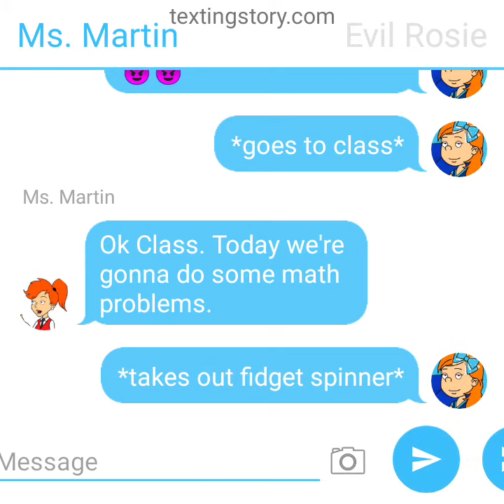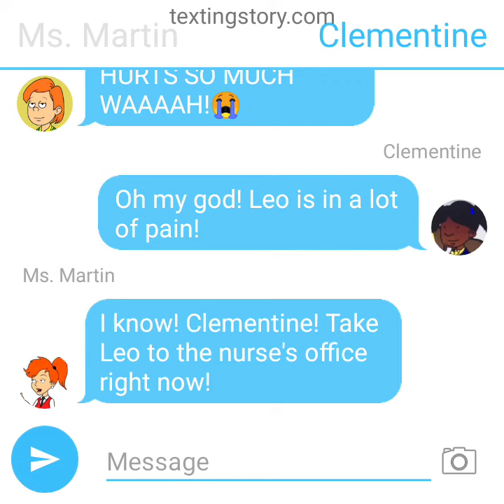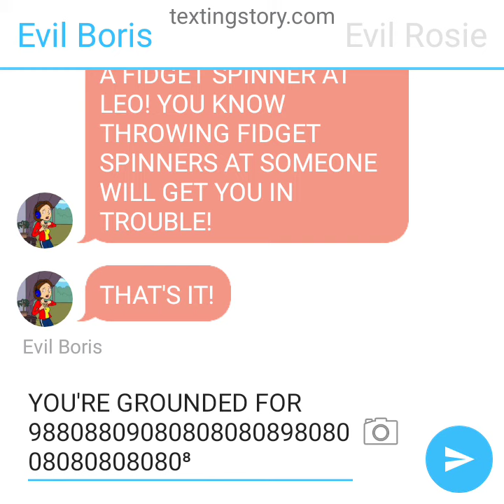Evil Rosie throws a fidget spinner at Leo/Suspended/Grounded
Evil Rosie! Good luck paying the hospital bills!